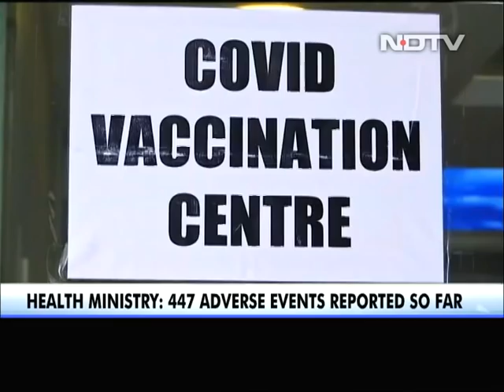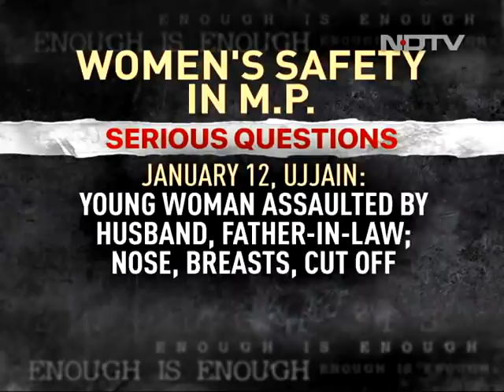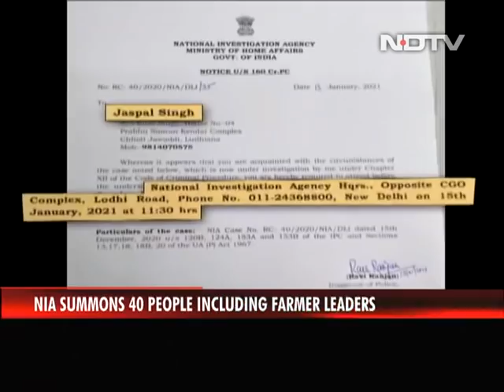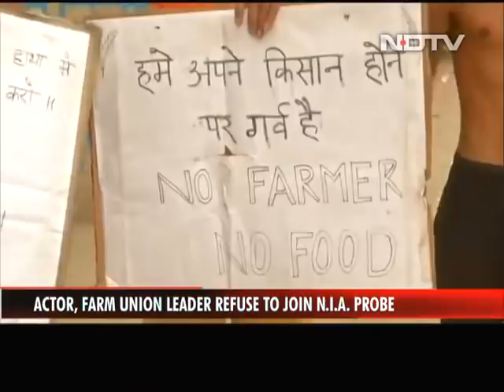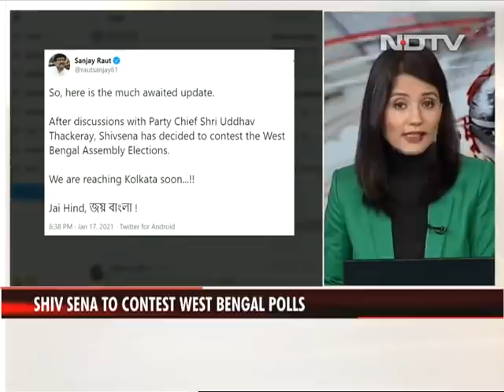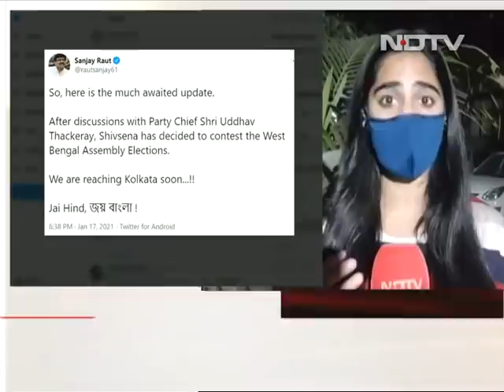COVID-19 Vaccine: Centre's Vaccination Schedule For States, And Other Top Stories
COVID-19 Vaccine: The government has released a coronavirus vaccination schedule for states. All big states have been asked to conduct vaccinations on any four days every week, while smaller states like Goa will hold vaccination session on any two days since their population is lesser. Uttar Pradesh, an exception, has been asked to conduct vaccination only two days a week. The Supreme Court will today hear the centre's petition against the proposed tractor rally by protesting farmers on Republic Day. These are some of the top stories this morning.